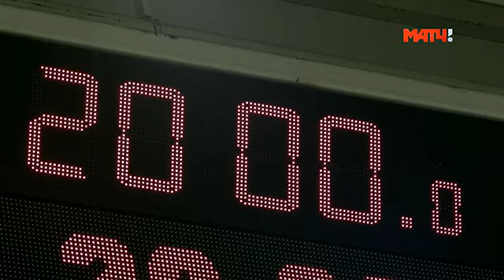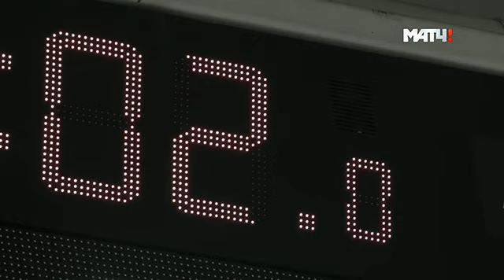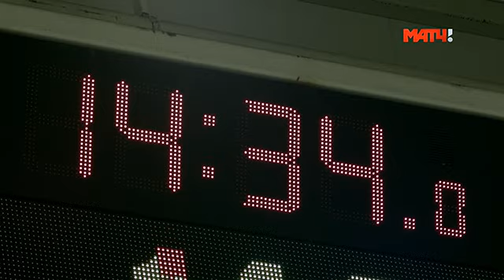02 Волевой приём 2017 HDTVRip